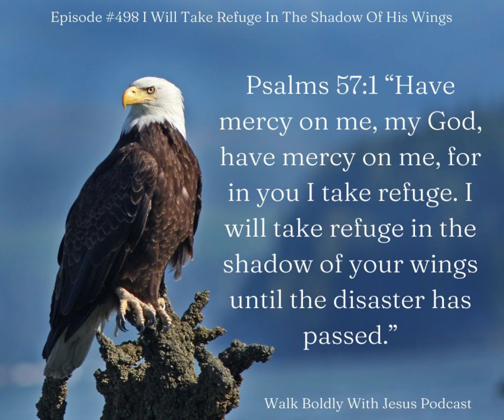Episode #498 I Will Take Refuge In The Shadow Of His Wings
Psalms 57:1 “Have mercy on me, my God, have mercy on me, for in you I take refuge. I will take refuge in the shadow of your wings until the disaster has passed.” Today's episode talks about finding our refuge in God and how great it would be if we could just sleep in the protection of the Father until our difficult time was over.  Life would be great if we could do that, but that is not possible so I talked about a few things you could do differently.